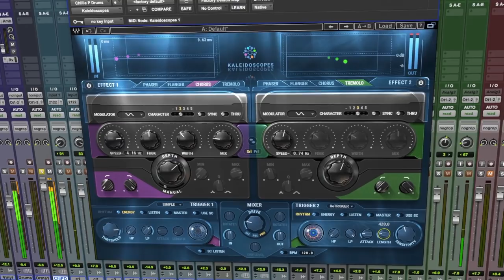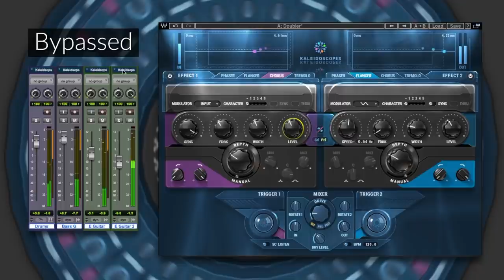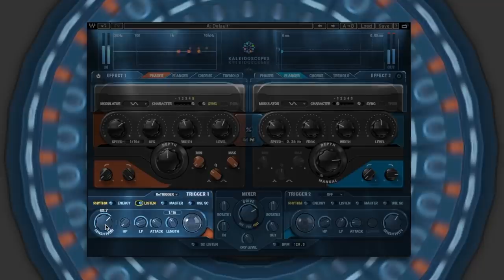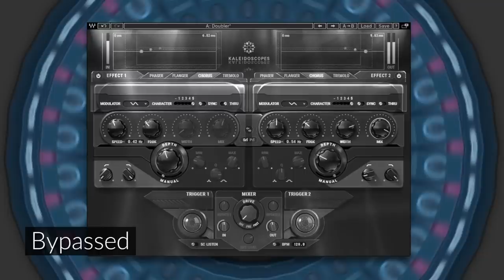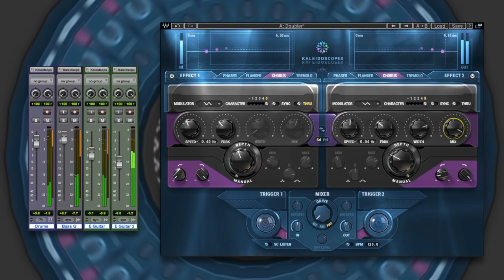Waves Kaleidoscopes Analog Modulation Plugin: First Look & Demo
Bring depth, color & movement to your mixes with Waves Kaleidoscopes. We explore Kaleidoscopes’ super-suite of analog-inspired Phaser, Flanger, Chorus & Tremolo FX, including the intelligent real-time triggers for dynamic performance.